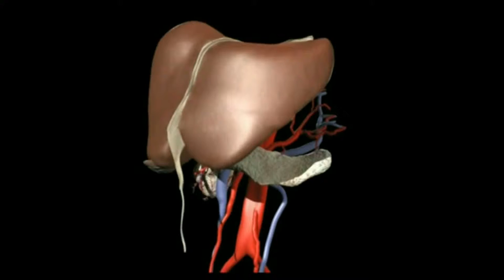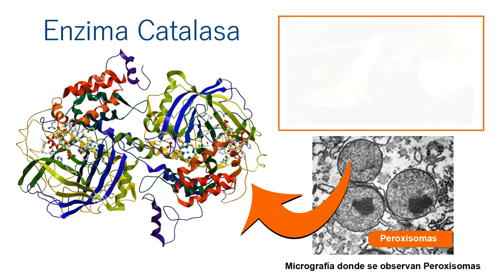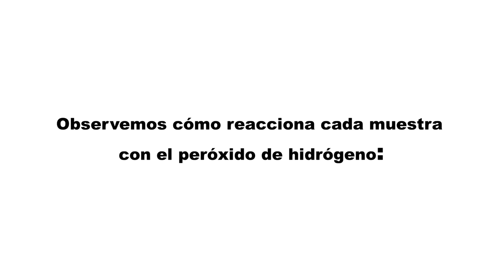Práctica: acción enzimática con modelo de la enzima catalasa.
Trabajo elaborado por los profesores:
Daniel Da Rosa / Sergio Tejera / Daniela Cuesta

Práctica: acción enzimática. Demostración de las actividades y propiedades enzimáticas utilizando el modelo de la enzima catalasa.

Objetivos:
- Demostrar la actividad de la enzima catalasa en tejido animal.
- Observar cómo afecta el vino la actividad de la catalasa.
- Hipotetizar e investigar en base a las observaciones realizadas.